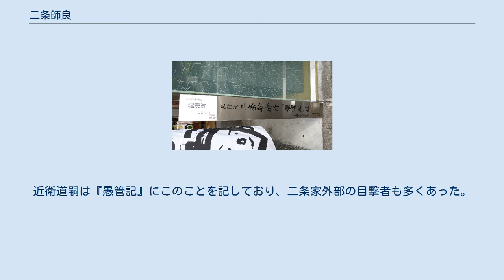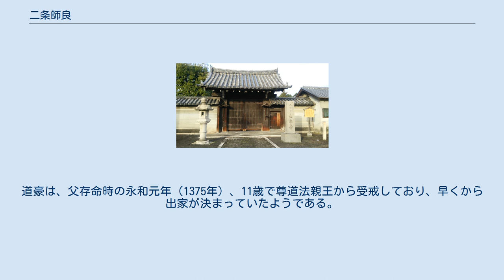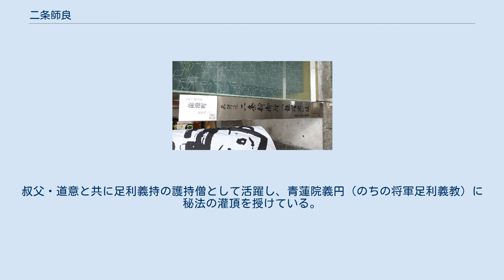二条師良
二条押小邸跡(京都府） 二条家墓（京都府 二尊院） 菩提所（岐阜県 立政寺） 菩提所（岐阜県 立政寺） 長福寺（京都府） 二条 師良（にじょう もろよし）は、南北朝時代の公卿。
太政大臣・二条良基の嫡男。
官位は従一位・関白、左大臣。
二条家6代当主。
北朝の後光厳天皇、後円融天皇の2代にわたって関白を務める。
晩年に発狂した。
 北朝で権勢を振るった、関白・二条良基の長男として貞和元年（1345年）に誕生。
貞和5年（1349年）に5歳で元服して正五位下となり、さらに1月後には従四位下・右近少将に叙せられる。
摂関家の嫡子として順調に昇進し、文和3年（1354年）には従三位・権中納言に昇進する。
貞治5年（1366年）には内大臣、翌年に右大臣、応安2年（1369年）25歳の時に藤氏長者・内覧となって後光厳天皇の関白に任命される。
懇望したにも拘わらず、前関白鷹司冬通は直衣始もないまま関白辞任に追い込まれており、冬通が自発的に左大臣職を譲ったのではなく、良基の策謀によって師良の昇進が強引に進められたといわれている。
太政大臣・久我通相も大臣職を辞し、次第に朝務は師良へと集中していった。
 父・良基の陰に隠れて目立たないながらも、師良は白馬節会の内弁を見事に務めあげるなどの職務はよくこなし、異例の出仕ぶりを見せた。
応安元年（1368年）には異母弟の二条師嗣と一条経嗣も共に非参議に上っており、押小路邸の泉から白龍が昇天するという、この頃の二条家の繁栄を象徴する奇瑞な出来事も起こっている。
師良他良基の子息たちの異例な昇進ぶりは、良基の絶大な政治権力によって支えられていた。
師良が関白に就任した応安2年（1369年）に、師嗣は師良の猶子になっている。
 応安4年（1371年）9月13日に後光厳仙洞の三度御会始を行い、良基に譲られて初めて御製読師を務め、近衛道嗣ともここで初めて対面した。
この頃から、歌人との交流や歌会・御詩会への参加が見られるようになる。
禁裏での歌会の他に、貞治5年（1368年）には良基主催の年中行事歌合に参加。
 貞治6年（1367年）には、足利義詮の求めに応じて催かれた新玉津島社歌合や宮中の中殿御会に参加。
良基主催で連歌師の救済や周阿、歌人の冷泉為秀や四辻善成等が集まった連歌寄合の会 光源氏一部連歌寄合にも参加している。
連歌に関しては、良基の著した連歌書『知連抄』は、奥書によれば応安7年（1374年）に関白師良の求めに応じて書かれたものとされる。
勅撰和歌集へは、新拾遺和歌集に2首、新続古今和歌集に2首ほど入集している。
師良自筆和歌歌懐紙は冷泉家時雨亭文庫に一紙現存している。
 また「今年はや　若紫に咲きそめて　三代にこえたる　北の藤波」（「貞和百首」・『新続古今和歌集』春下・198番歌）貞和2年（1346年）年良基によって詠まれたこの歌は、「若紫」を若君師良誕生の言祝ぎ歌とする解釈と、関白として先祖越えを果たした若い良基の自祝歌とで解釈が分かれる。
 応安3年（1371年）には従一位に叙せられ、この年に即位した後円融天皇の元服・加冠役を師良が務めた。
光厳天皇忌の宸筆御八講も関白として参仕している。
応安7年（1374年）には、父・良基が放氏となる事態とまでなった神木が3年ぶりに南都に帰座し、延引していた後円融天皇の即位大礼が執り行われた。
永和元年（1375年）にかけて、良基親子はこれらの儀式に参仕している。
同年に師良は左大臣・関白を辞し、この頃から歌会などへの不参が目立つようになる。
 その後、永和4年（1378年）34歳の時に、師良が発狂するという事件が起こる。
師良はこのところ狂気の様子が続いていたようで同年4月7日の夕刻、師良は衣カヅキの体で路上に走り出し、月輪家尹等家司達に取り押さえられた。
近衛道嗣は『愚管記』にこのことを記しており、二条家外部の目撃者も多くあった。
良基は息子の発狂の知らせを聞いてもそのまま平然と連歌会を続けており、近衛道嗣は良基の異常な態度を非難した。
良基の叔父の大僧正良瑜が長吏をしていた常住院から祈祷の僧達も派遣されたが、激昂する師良に押し伏せられて手の付けようもなかった。
師良の発狂に際して、正室・正親町三条行子も度々実家に逃げ帰っていた。
 発狂の原因については、師良の狂気が先天的なものであったという説や、足利義満の成長に伴い、父良基や周囲が、家女房を母とする師良よりも、有力大名土岐頼康の娘を母とする次男二...